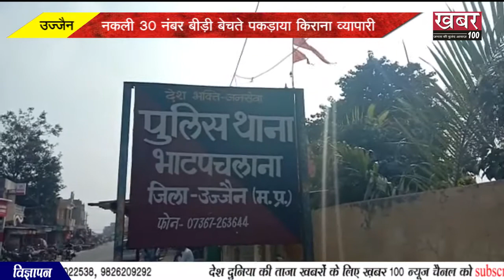उज्जैन नकली 30 नंबर बीड़ी बेचते पकड़ाया किराना व्यापारी ।